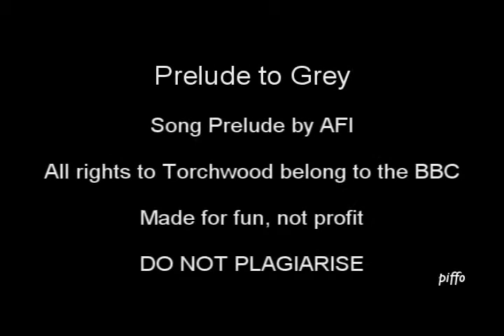Prelude to Gray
A dramatic study of the self-destructive relationship between Grey and Jack.